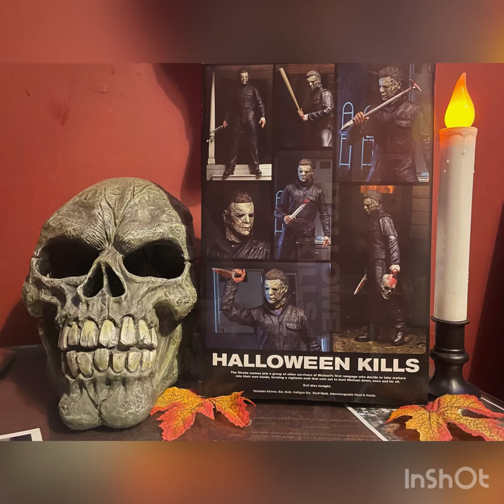NECA HALLOWEEN KILLS MICHAEL MYERS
MY NECA MICHAEL MYERS  FROM HALLOWEEN KILLS